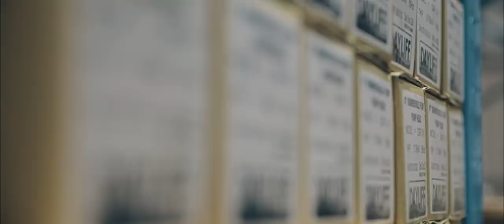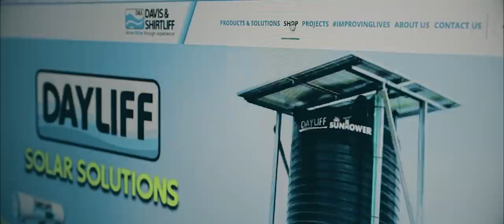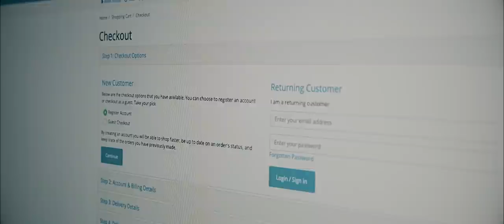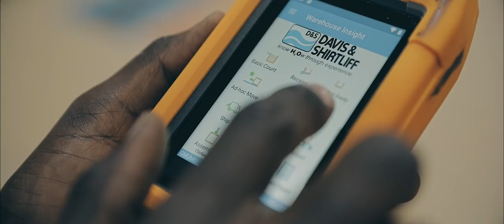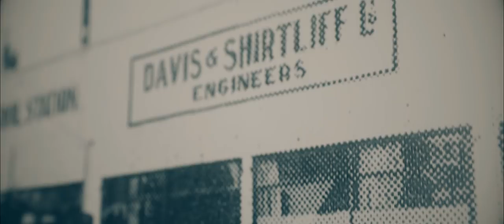Davis & Shirtliff Tatu Distribution Centre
D&S is proud to launch the new Tatu Distribution Centre which will help the company serve customers across Africa. Launched in 2021, the same year that the company turns 75 years old, the state-of-the-art facility will help improve the supply chain to reduce delivery times and costs for customers.

Several years in the making, the distribution centre has been developed to improve service and access to Water and Energy solutions in Africa, in line with the company’s goal to Improve Lives.